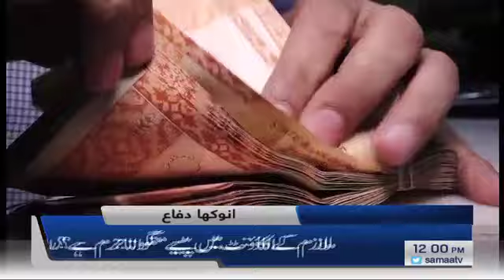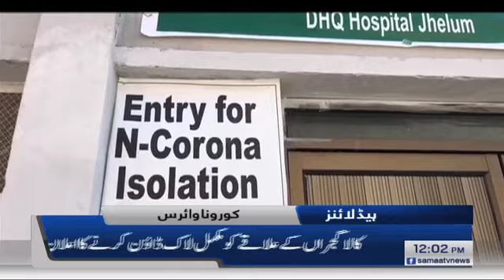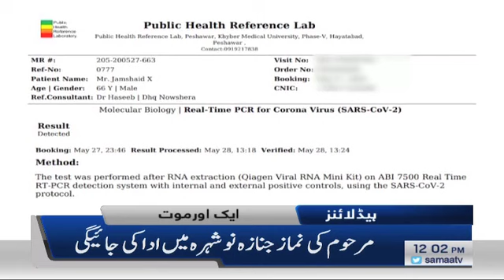Samaa Headlines - 12pm | Rana Sanaullah unaware storing money in employees’ accounts is illegal